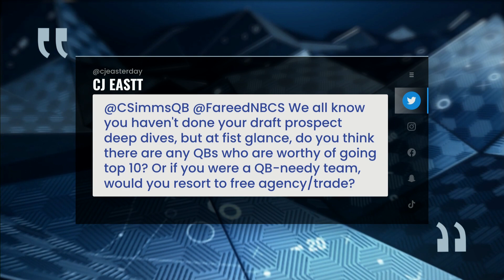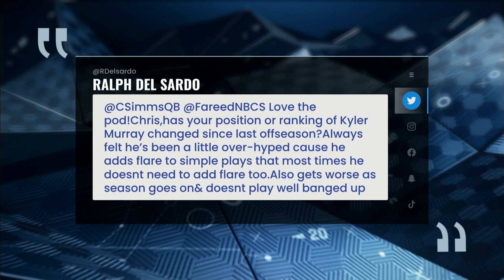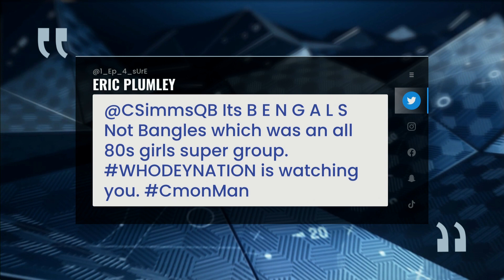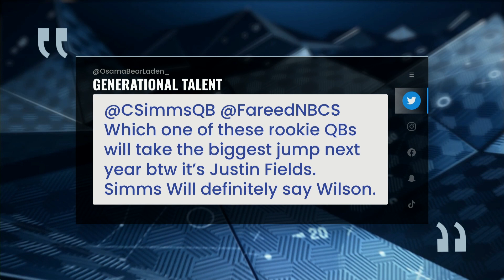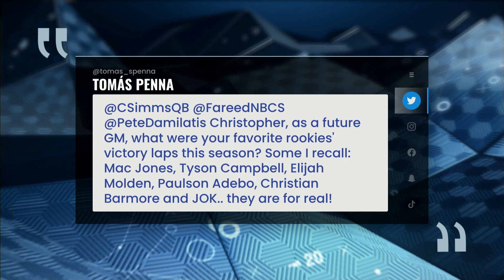AskMeAnything, Homies Choice Awards, and more | CHRIS SIMMS UNBUTTONED (Ep. 346 FULL)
Simms is back (with poison ivy!), as he and Ahmed sort through the mailbag, reveal the Homies Choice Awards, and discuss the most Under-Talked About Players of 2021
(2:30) So why would Simms touch a dead tree anyway?
(4:15) Simms discusses the report of the Dolphins trying to pull off a Sean Payton-Tom Brady package deal
(15:00) What are the likeliest destinations for Aaron Rodgers, Russell Wilson, and Deshaun Watson?
(22:00) Who should the Bucs target at QB? And could the Eagles get in on the QB carousel using their 3 first-rounders as ammo?
(24:40) Does Kyler Murray still belong among the Top 10 QBs?
(28:30) It's Bengals, not Bangles
(32:30) How Justin Fields exceeded expectations, and why Zach Wilson was the best rookie QB over the last month of the season
(38:15) Ahmed reveals his "Under-Talked About" Awards: Are Kirk Cousins and Derek Carr the same person? Should Justin Jefferson be mentioned in the same breath as Cooper Kupp and Ja'Marr Chase?
(56:00) There's a defensive player in the NFC South who you better start paying attention to
(1:00:15) The Homies have chimed in with "The Homies Choice Awards" - and Simms has a bit of a bone to pick
(1:16:30) The "Damn Okay" performance of the season
(1:19:50) Ahmed lays the Bengals to rest with the final Requiem For A Team of the 2021 season